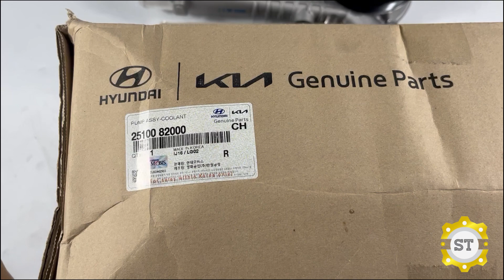Bơm nước HD D6HA 2510082000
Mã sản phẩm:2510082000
Tên sản phẩm: Bơm nước HD D6HA 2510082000
Thương hiệu: OEM/MOBIS CHÍNH HÃNG
Xuất xứ: Hàn Quốc cam kết bán hàng đảm bảo đúng nguồn gốc xuất xứ của sản phẩm, giá cả rẻ trên thị trường Việt Nam hiện nay.
Tất cả các sản phẩm được đổi, trả lại hàng trong vòng 7 ngày kể từ ngày xuất hàng. Với điều kiện hàng còn nguyên, không gắn ráp, trầy xước, còn nguyên vỏ hộp.